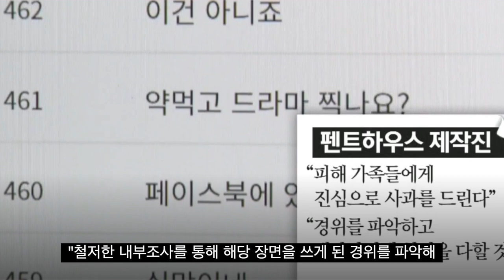광주 참사 영상을 자료 화면으로…'펜트하우스3' 허구 넘은 현실 막장 [태유나의 듣보드뽀]